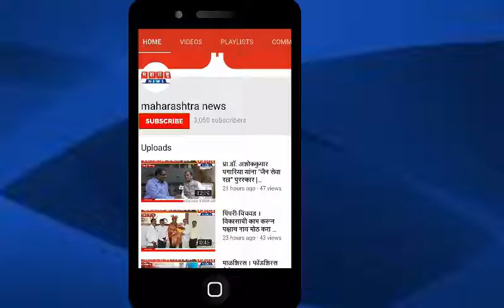माळशिरस न्यायालय परिसरात न्यायाधीशांच्या हस्ते वृक्षारोपण